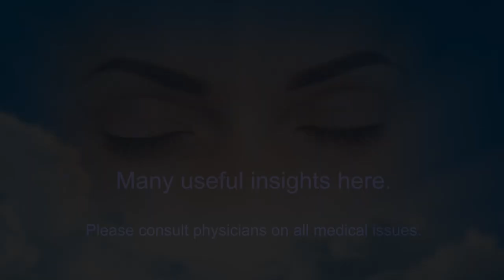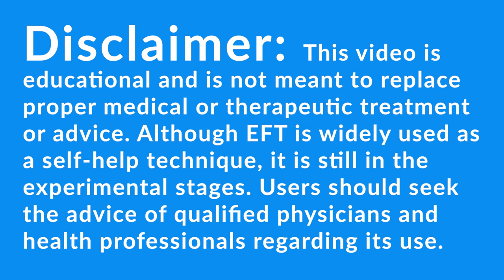Getting Beyond Family Beliefs